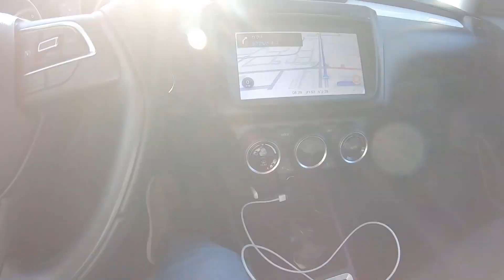COVID-19//Я получил Toyota Land Cruiser Prado//Израиль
И вот наконец то я получил её , но у нас коронавирус , и настроение гавно, может купить ещё одну Тойоту Прадо после пандемии ? 😁